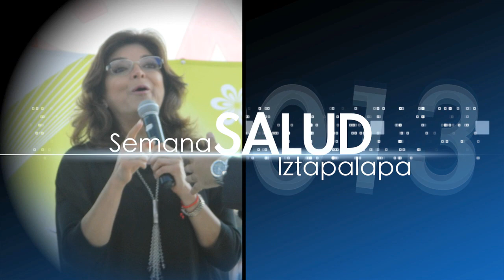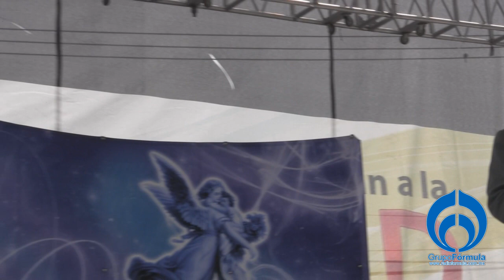Grupo Fórmula - Mario Córdova - Fería de la Salud 2013 Pt.1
Conferencia: "La adversidad una oportunidad para crecer" impartida por Mario Córdova.
Feria de la Salud Iztapalapa, 27,28 y 29 de Junio del 2013.